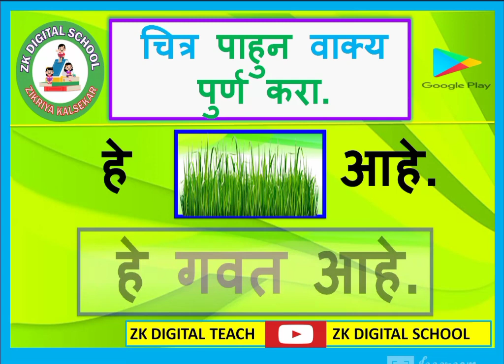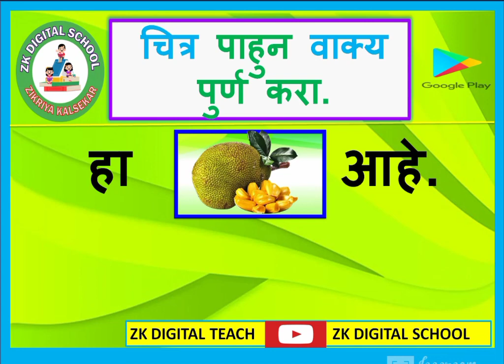chitr pahun Wakya purn kara || page 60 || चित्र पाहून वाक्य पूर्ण करा || चित्र आणि वाक्य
चित्र पाहून वाक्य पूर्ण करा || चित्र आणि वाक्य  || Page 60